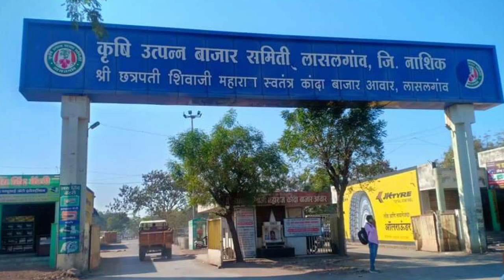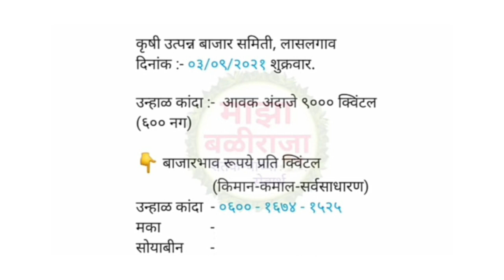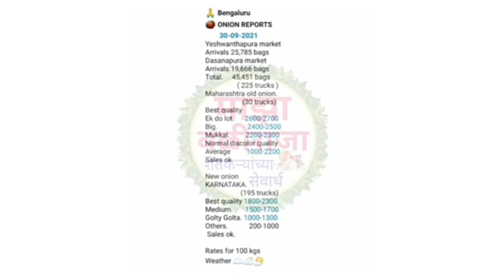मागील वर्षी आजच्या दिवशी लासलगाव व बंगळुरू ला कांदा भाव व आवक कशी होती पहा। kanda bajar bhav today।